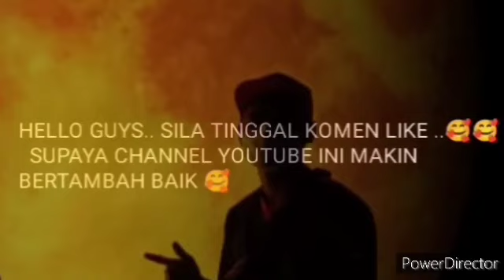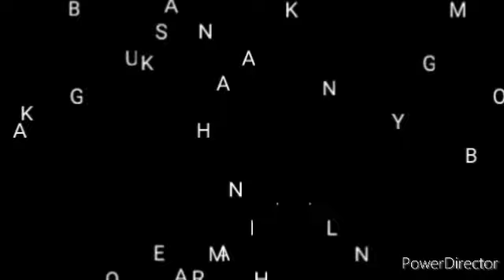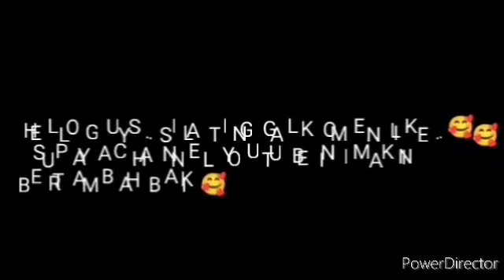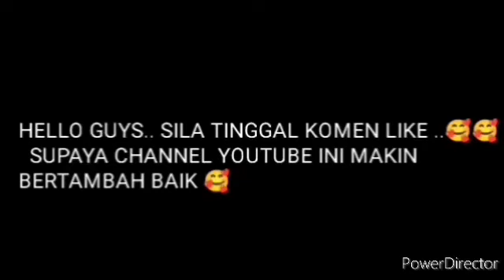SEORANG USAHAWAN TERKENAL MALAYSIA, TERCIDUK SENTUH PAYUDARA WANITA INI 😲😲